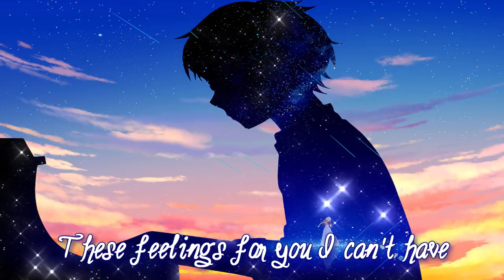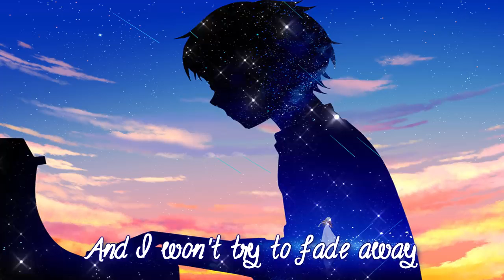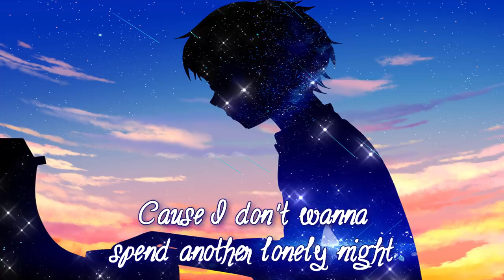I need you lyrics song ❤️❤️❤️